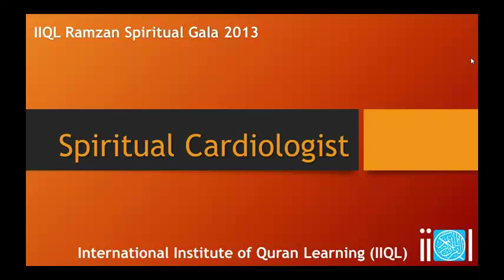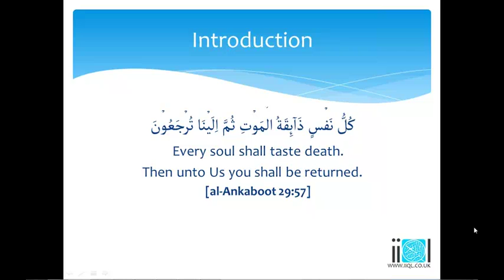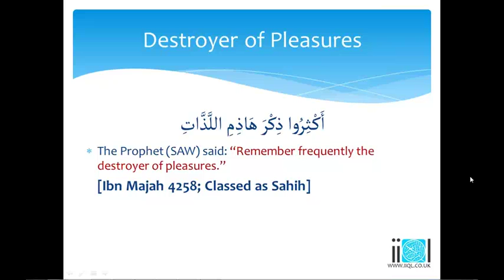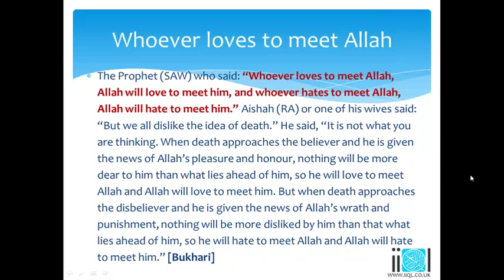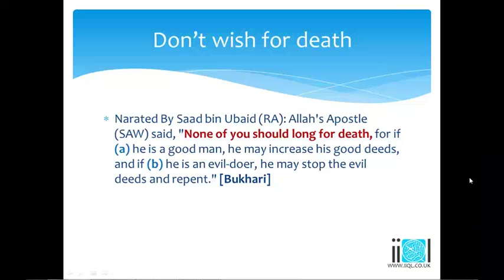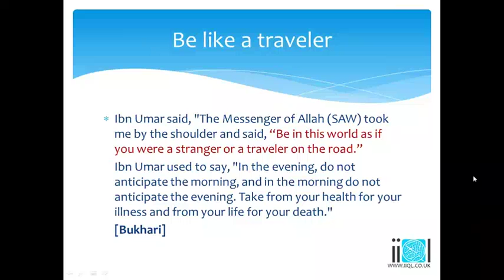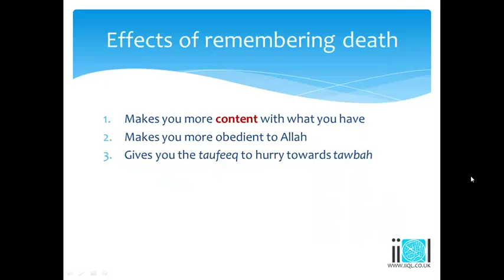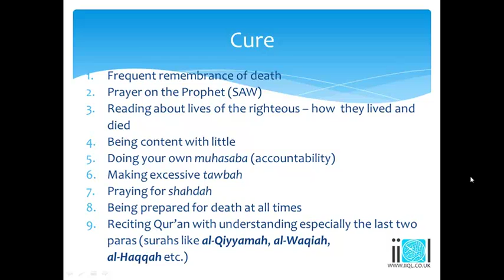Day 21 - Spiritual Cardiologist